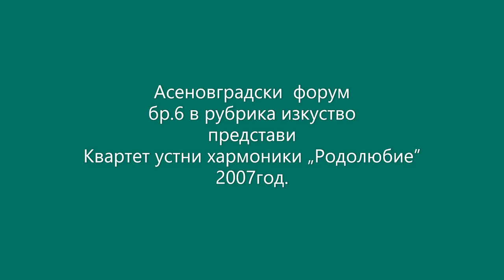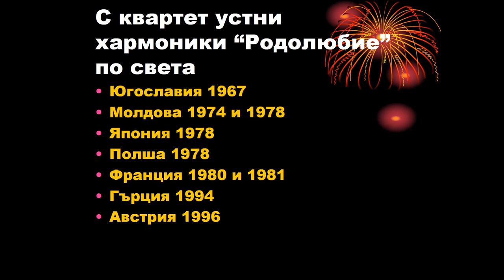Квартет устни хармоники „Родолюбие” 2007 год.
Квартет устни хармоники „Родолюбие”
         Квартет устни хармоники с ръководител Славчо Найденов е създаден през 1965 г. в гр. Асеновград.
За любителите на истинската завладяваща музика, той е известен от многобройните му участия и концерти, радио и телевизионни предавания, лауреат на всички републикански фестивали и носител на златни медали. Навсякъде по света / Сърбия, Русия, Молдова, Румъния, Гърция, Австрия, Унгария, Франция, далечна Япония и др./ техните изпълнения са високо оценени и аплодирани.
            В този състав свирят отлични инструменталисти, които изпълняват прекрасно български хора и ръченици, наложили се като техни композиции   / Михалска копаница, Ремено хоро, Антоновска ръченица, Леонова ръченица, Криво асеновградско хоро и др. Със завидно майсторство звучат изпълненията им на забавна и класическа музика, поднесена на много високо професионално ниво, виртуозна техника и интонационна чистота.
На 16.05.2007 г.  се състоя промоцията на най – новия им албум „ С квартет устни хармоники Родолюбие по света”
Насладете се на едно прекрасно тяхно изпълнение : Михалска копаница.

Harmonica Quartet "Rodolubie"
          Harmonica Quartet led by Slavcho Naydenov was founded in 1965 in the town of Asenovgrad.
For lovers of real captivating music, he is known for his numerous performances and concerts, radio and television broadcasts, laureate of all republican festivals and winner of gold medals. All over the world / Serbia, Russia, Moldova, Romania, Greece, Austria, Hungary, France, distant Japan, etc. / their performances are highly appreciated and applauded.
             In this composition, excellent instrumentalists play, who perform beautifully Bulgarian folk songs and ruchenitsa, which have become popular as their compositions / Michalska kopanitsa, Remeno horo, Antonovska ruchenitsa, Leonova ruchenitsa, Krivo Asenovgradsko horo, etc. Their performances of fun and classical music sound with enviable mastery, presented at a very high professional level, virtuoso technique and intonation purity.
On 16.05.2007, the promotion of their newest album "With a Quartet of Harmonicas World Patriotism" took place
Enjoy a wonderful performance by them: Michalska kopanica.